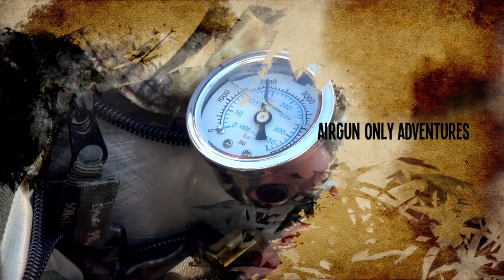Bird Hunt featuring Scutaro, Sanchez and Hayes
Special guests and baseball legends Marco Scutaro, Hector Sanchez and Bill Hayes join us as we take to a local Arizona dairy farm to help control the devastating infestation of pigeon and dove, which are costing the farm owner a fortune in grain. Their airguns of choice...the fine Daystate line of air rifles!